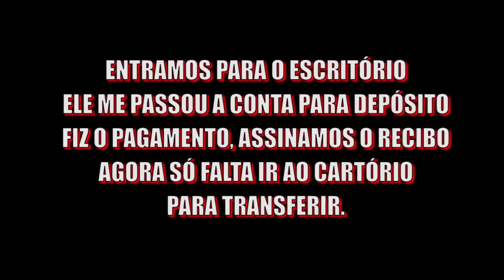COMPRANDO UMA BMW R1200 VESTIDO DE MENDIGO (MELHORES MOMENTOS)